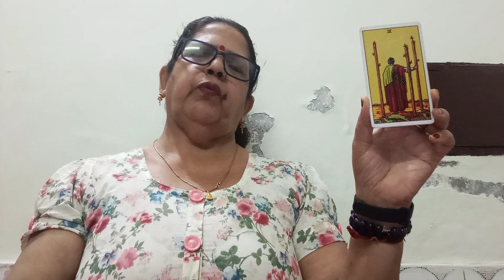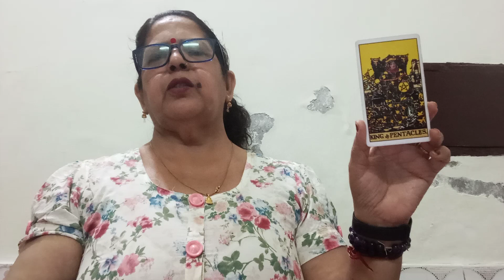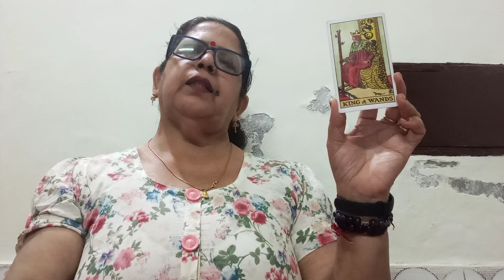GEMINI ♊ MITHUN,(23 -31 MARCH),LOVE 💕 AND RELATIONSHIP